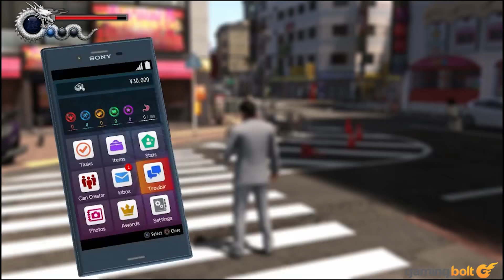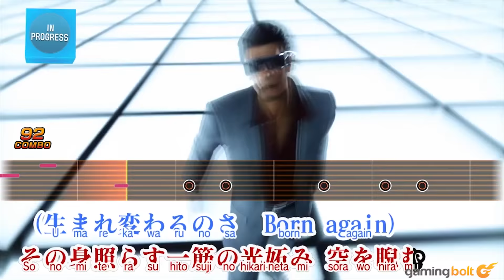Yakuza 6 - 14 Things You NEED To Know Before You Buy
It's been a long time coming, but the Yakuza series has well and truly found a strong footing with the masses. It's always been a franchise with a huge following in Japan, but with the incredible Yakuza 0's launch last year, which was then followed up with Yakuza Kiwami, the series now has the kind of love and adoration from Western audiences it always deserved.

And there's a lot more to come still. Yakuza 6: The Song of Life launches in the West for the PS4 in April, and based on everything that we've seen of the game, it looks like a worthy follow up. In this feature, we're going to take a look at fourteen pieces of information that have got us quite excited to get our hands on Kazuma Kiryu's next adventure.